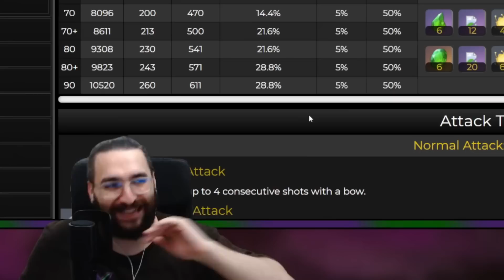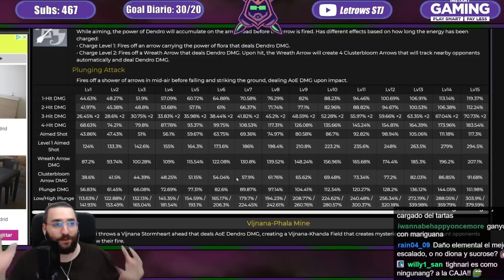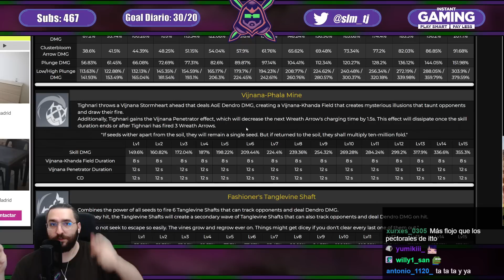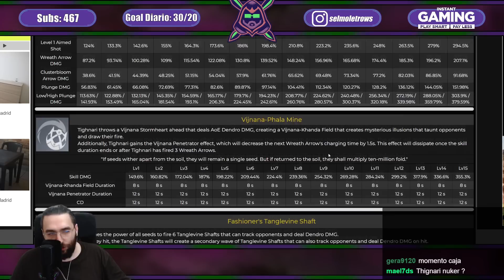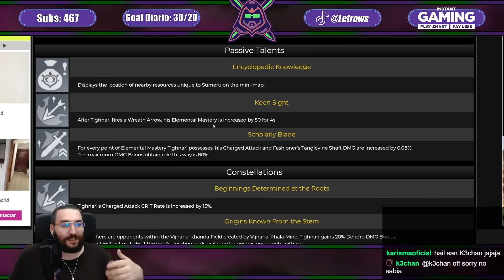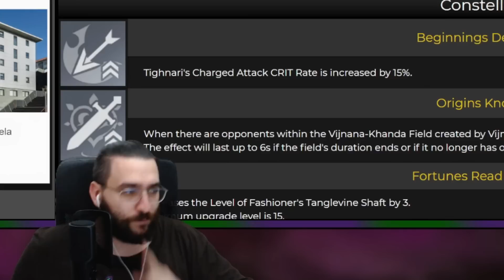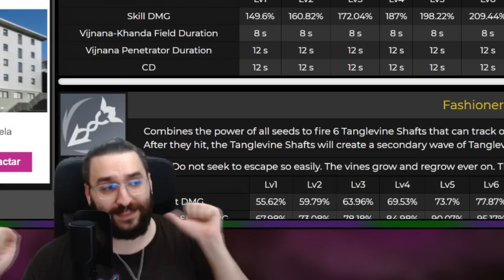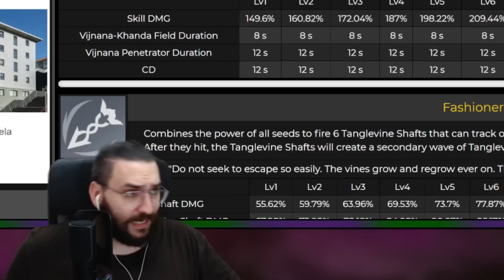TIGHNARI parece MUY BUEN DPS tras el BUFF 😱 EL CARRY DENDRO de GENSHIN IMPACT!!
En este vídeo os doy mi opinión de Tighnari, el primer personaje Dendro de 5 estrellas que Hoyoverse lanzará durante la versión 3.0 de Genshin Impact. Vemos sus talentos, habilidades pasivas, constelaciones, estadísticas y posibilidades. Parece un muy buen DPS tras su buff.